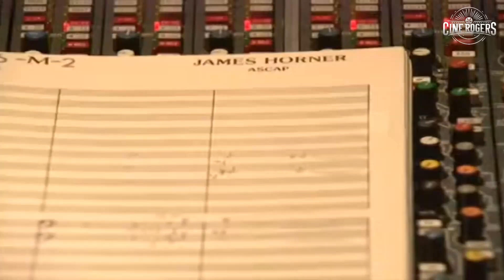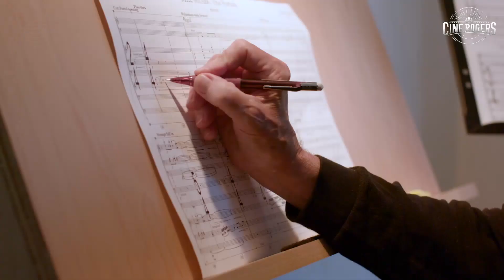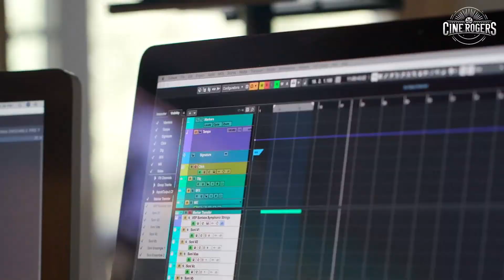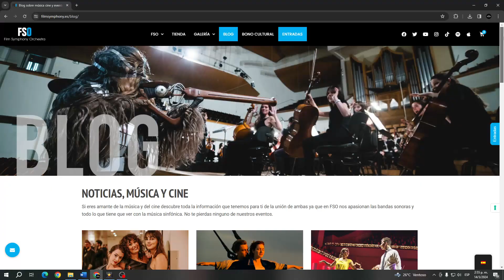Los MEJORES COMPOSITORES de BANDAS SONORAS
La bandasonora de una película tiene el poder de motivarnos o inspirar diferentes emociones, por eso, en esta ocasión te presentaré a los 5 mejores compositores de Bandas Sonoras.
🎼 Film Symphony Orchestra
🙋‍♂️ Director: Constantino Martínez-Orts